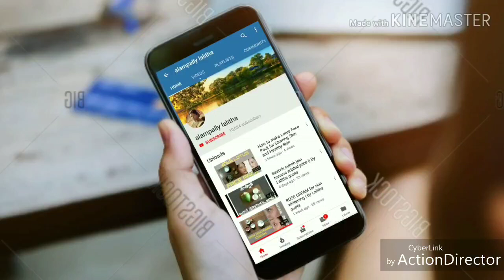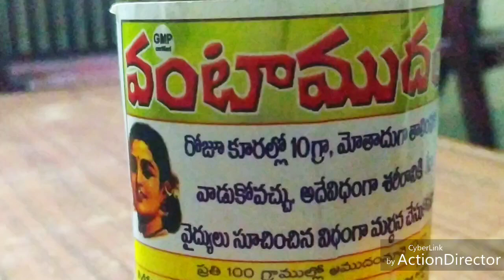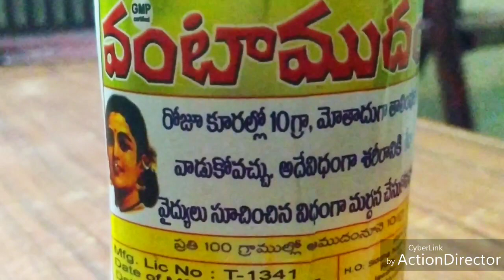Eranda Thailam | For long and thick hair | Sanyasi ayurveda